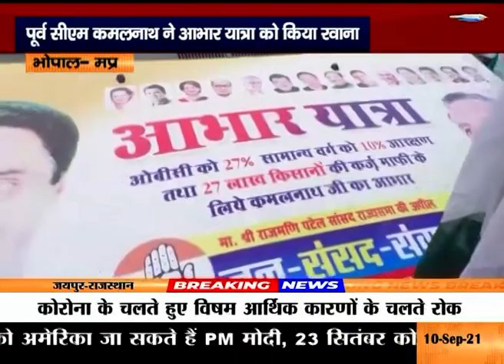पूर्व सीएम कमलनाथ ने आभार यात्रा को किया रवानामुख्यमंत्री शिवराज पर जमकर साधा निशाना